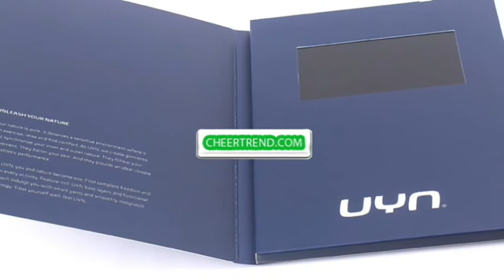4.3 inch video brochure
If you do not wish the user to remove existing content or upload new content, we can add a privacy button. This ensures the filing structure is locked. Please indicate this on your specification.